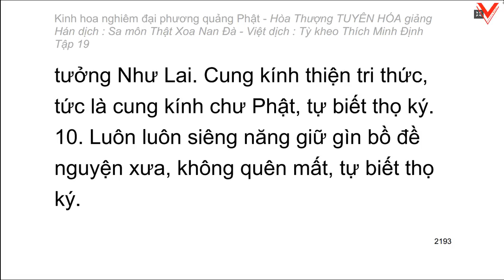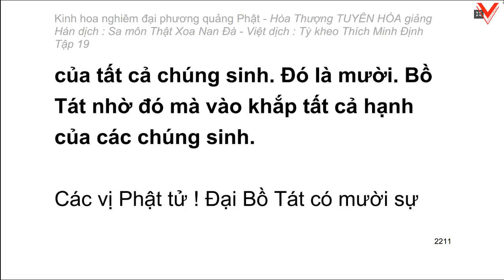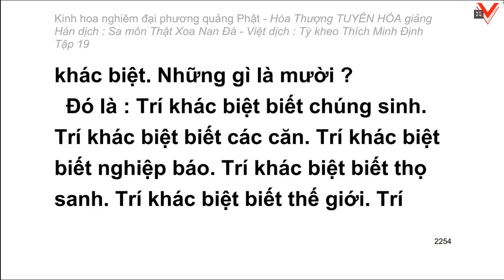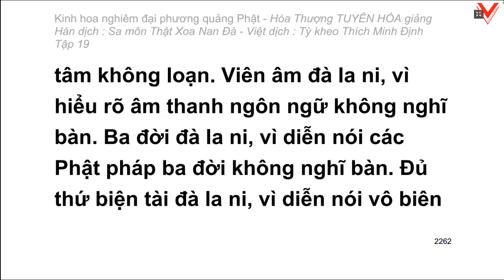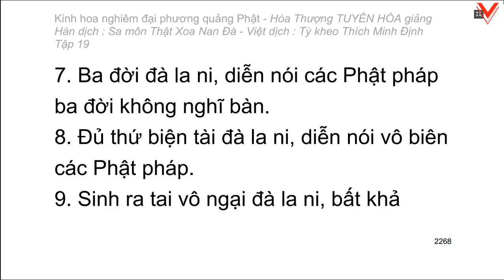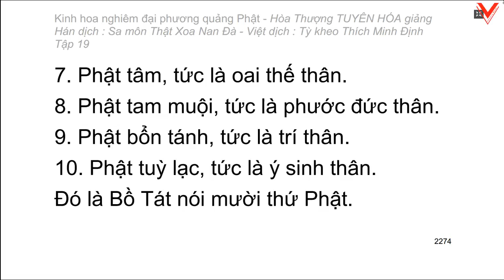Kinh hoa nghiêm - hoà thượng Tuyên Hoá giảng giải - Tập 19/25 (tiếp theo)